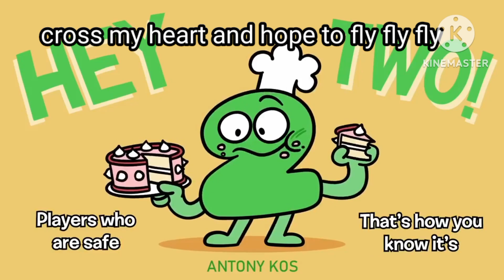hey two synced with pinkie promise (THIS IS NOT MINE credits: @TridashieRD )